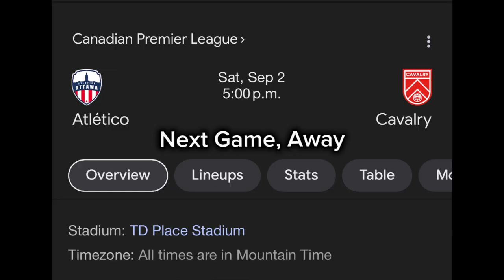Cavalry FC vs Pacific FC Match Vlog, Canadian Premier League Week 21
Cavalry beat Pacific to go 4 points clear at the top of the table